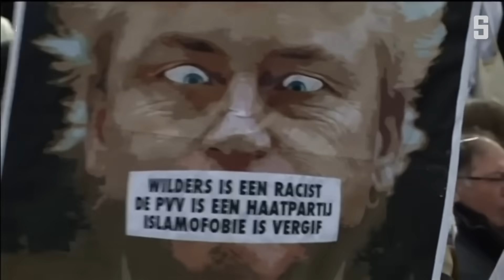Muslime nach dem Wahlsieg Wilders: »Dies ist nicht das Land, in das ich mich verliebt habe«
Tausende Niederländer sind gegen den rechtsnationalen Wahlsieger Geert Wilders auf die Straße gegangen. Muslime sorgen sich um ihre Zukunft, falls er Ministerpräsident wird. Das aber bleibt offen.